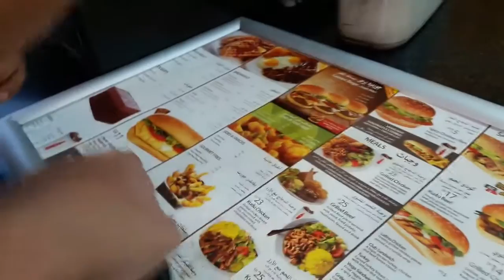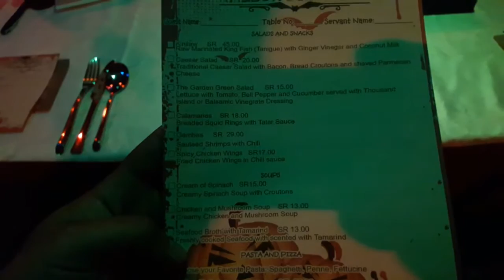Halloween Party! | Vlog 0043